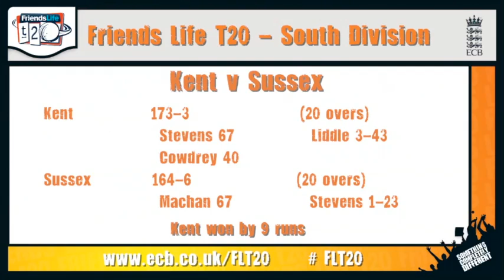Sussex TV - Sussex Sharks v Kent Spitfires - Friends Life t20 - Canterbury - 24th July 2013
Kent Spitfires secured victory by nine runs in in an entertaining Friends Life t20 encounter with Sussex Sharks at Canterbury.

The visitors' challenge faded when Scott Styris (pictured) was caught on the deep midwicket boundary from the fourth ball of the final over, having hit the previous two deliveries for four and six.

New Zealand international Styris had the home fans on edge as Mitchell Claydon made a wobbly start to the task of preventing Sussex from scoring 23 from the final over in reply to Kent's 173 for three.

But Styris, attempting another clubbing leg-side blow, then holed out to Brendan Nash at deep midwicket and, despite bowling a wide to new batsman Will Beer from his next ball, Claydon held his nerve to allow just a single and a leg-bye from the last two balls of the contest, leaving Sussex on 164 for six.